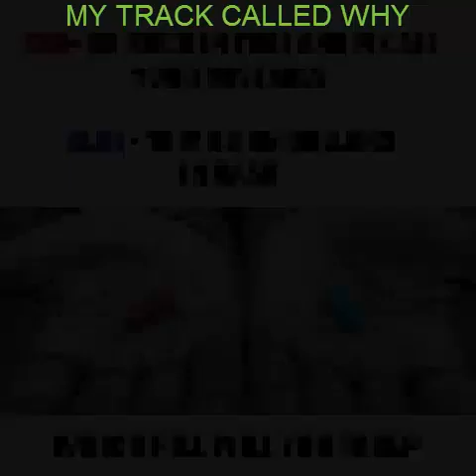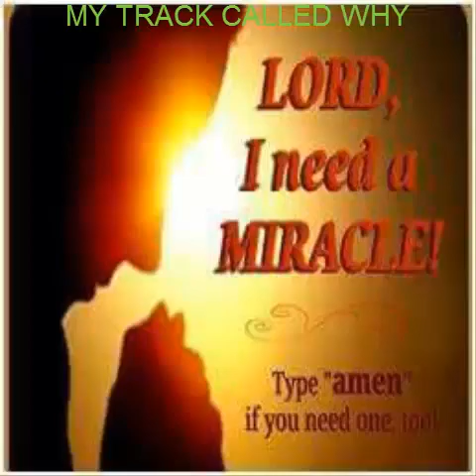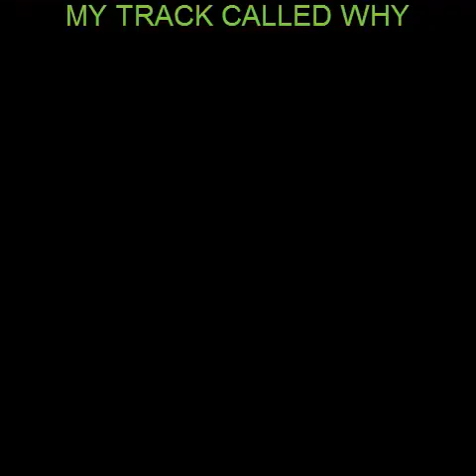(WHY) SUNG BUY THE SMOOTH ONE& MUSIC BUY ROBINSON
LYRICS DONE BUY THE SMOOTH ONE& MUSIC CO LAB  WITH   C.ROBINSON